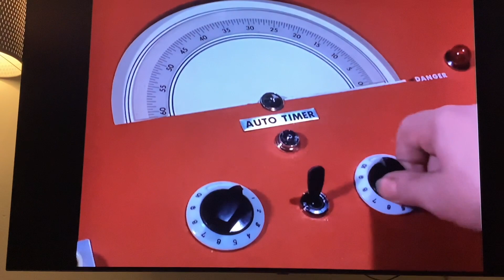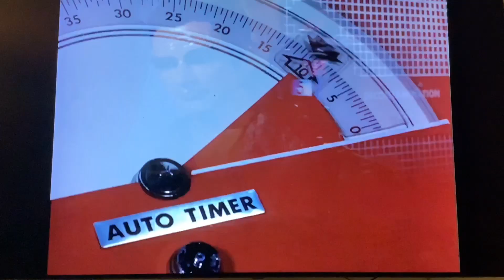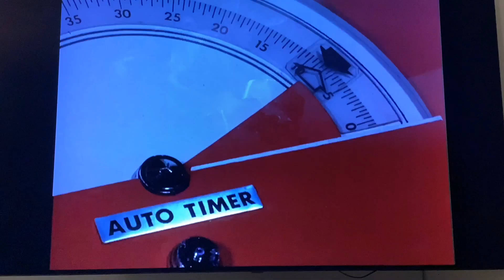TB Remakes Clip Scott and Virgil Blast Their Way Into The Plutonium Store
I did this clip last week, as 30 Minutes Afternoon had to such stock footage on screen. I made the Laser Cutter out of Lego and I create Scott and Virgil Minifigures just during the Laser Cutter Scenes, while rest of it was on screen. so enjoy